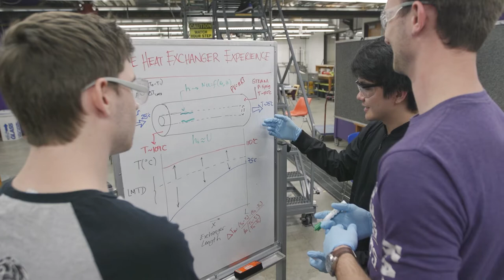Chemical Engineering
Chemical engineers master the fundamental science of chemistry and physics, along with the engineering skills needed to design and implement processes to produce energy, chemicals and advanced materials.